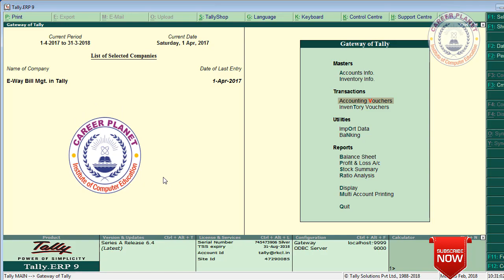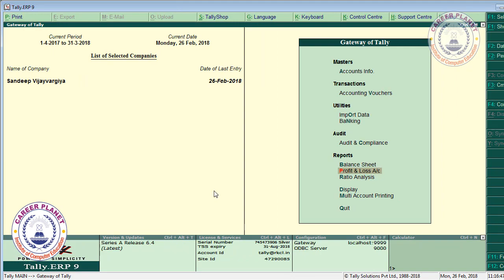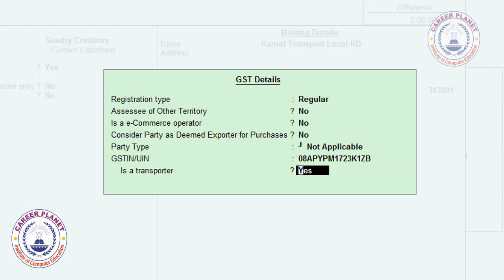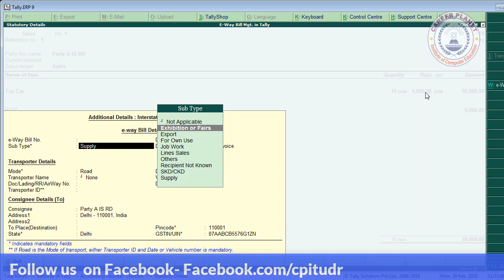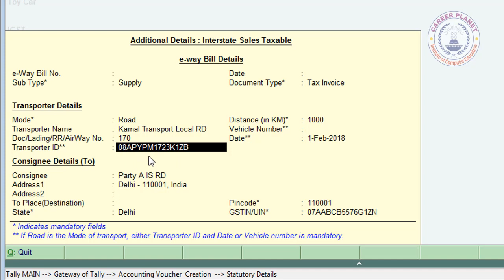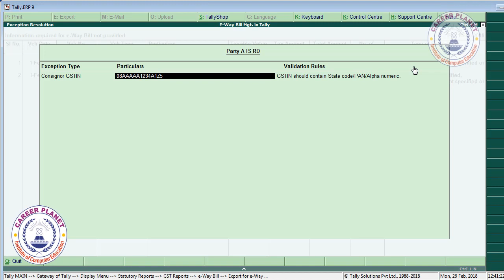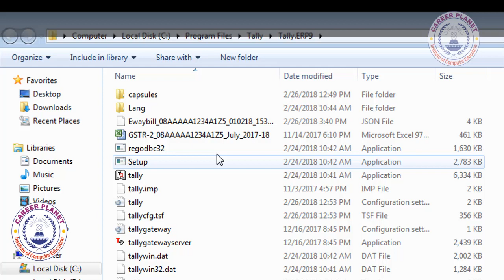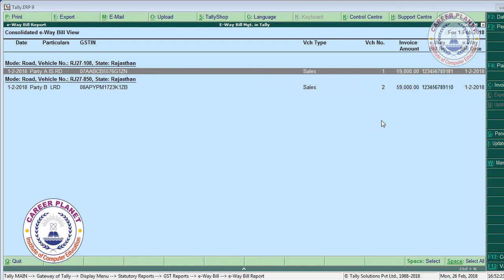Tally ERP 9– Generate e-Way Bill in GST Part-82 |Process to Manage e-Way Bill in Tally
Tally ERP 9 managing e-way bills. With Tally ERP 9, we can generate e-Way bill in GST, Manage e way bill in GST. Learn eway bill in tally erp 9. We can identify invoices that need e-Way bill. Record item details along with HSN information. Export invoice details to JSON file, Get alerts for any missing details. Export a single JSON with e-way bill details for multiple invoices. Group invoices and export JSON file for consolidated e-Way bill. Keep track of the invoices and their corresponding e-Way bill in Tally for GST. Learn how to generate e-way bill form Tally ERP 9 invoices in GST. Learn Process to Generate EWay Bill in Tally.

We can generate and manage e-Way bills for invoices recorded in Tally ERP 9 Release 6.4, The printout of tax invoice recorded in Tally ERP 9 provides all the information required to generate an e-Way Bill, such as transaction type, invoice number and date, party address and GSTIN, item name and HSN Code, taxable value, and tax amount. The transporter details will also appear in the printout if they were recorded in the invoice using Tally ERP 9. Watch this Hindi video Turmoil and follow simple step-by-step process to generate e-Way Bill Numbers for transactions recorded in Tally ERP 9. How to Generate E-Way Bill in GST for Tally ERP 9 Invoices? Watch to learn e-way bill management in tally. Learn e-way bill entry in tally.

This is our free online tally course, we provide tally online classes so you can learn and study tally accounting online. It is Full Step by Step Tally Tutorial in Hindi. This Tally ERP 9 Video Tutorial Based on Advance, Professional, expert Tally accounting course with GST. It is a Part of RSCFA Course run by Career Planet.

👉Click to Watch All Videos on